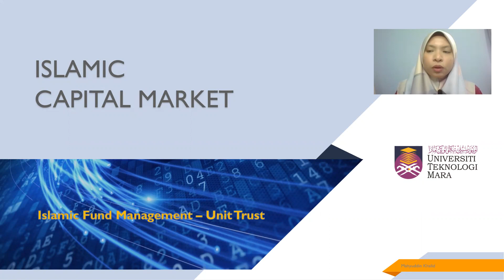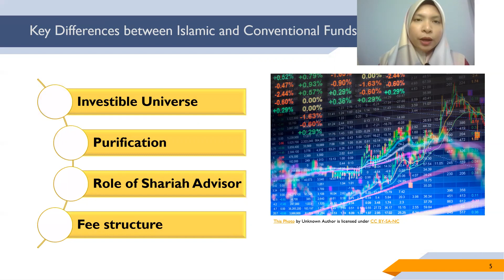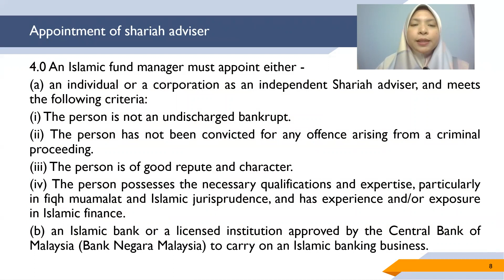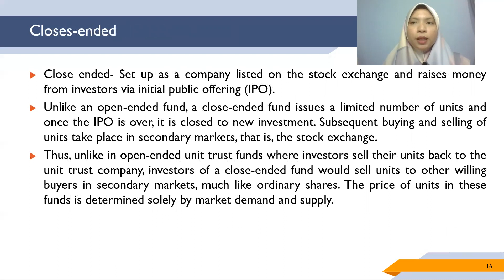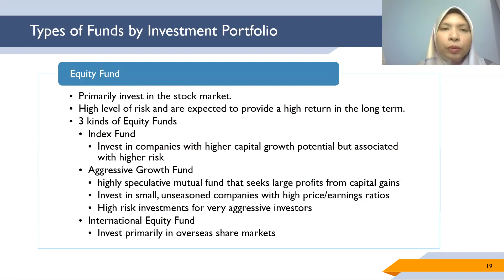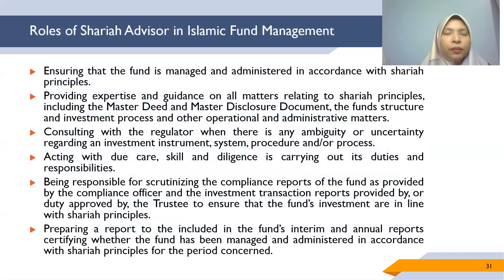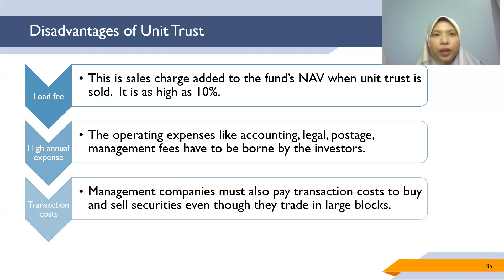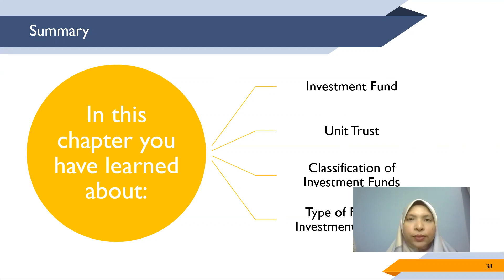CHAPTER 6 ISLAMIC FUND MANAGEMENT UNIT TRUST